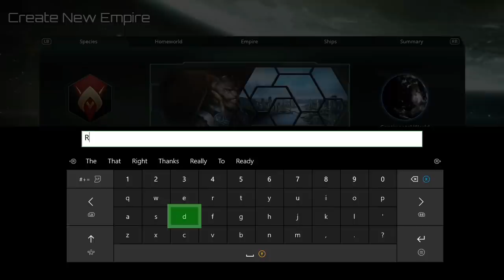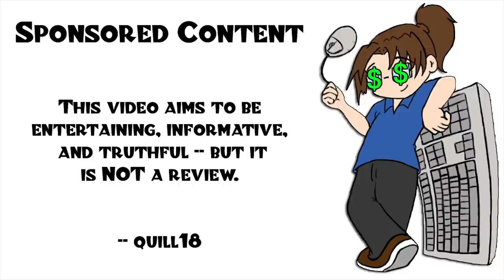Stellaris: Console Edition - A tutorial for complete beginners! - Part 1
Stellaris is invading consoles! Watch this short series to learn everything from how to build your own species from scratch, to building the best warships in the galaxy!

Snail Mail:
P3A 4S8